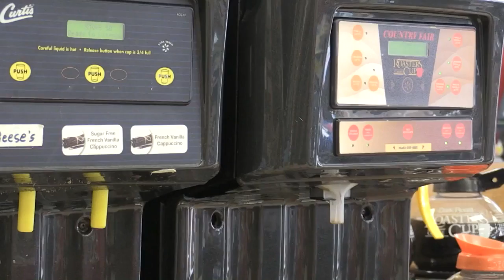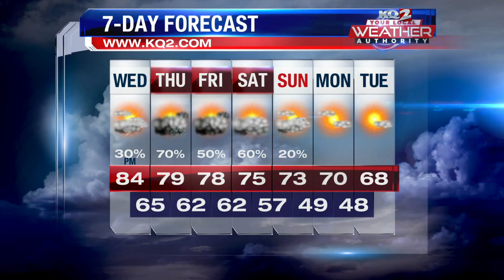National Coffee Day